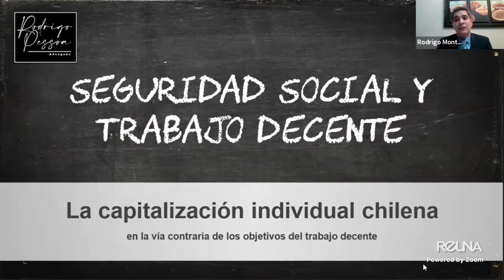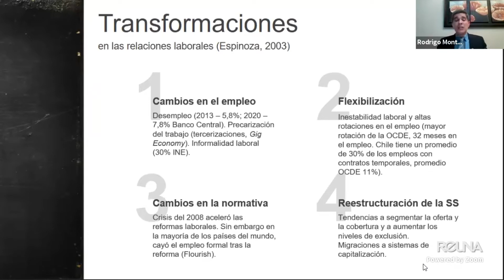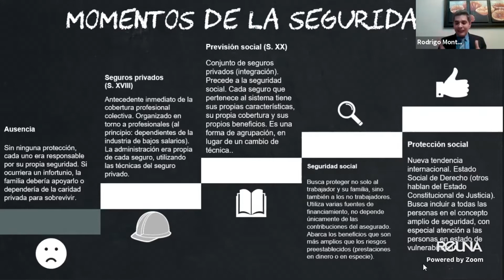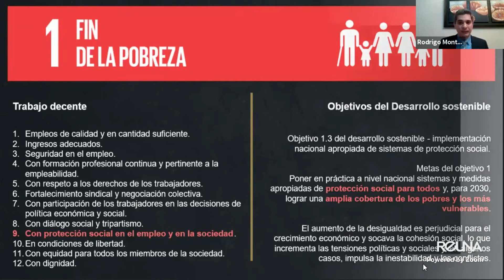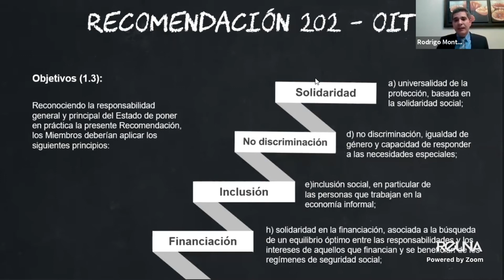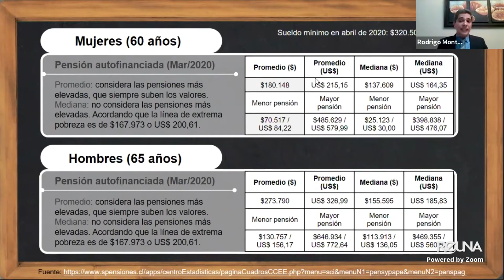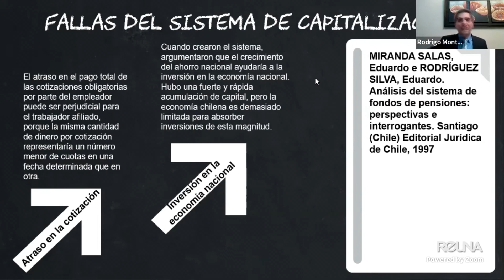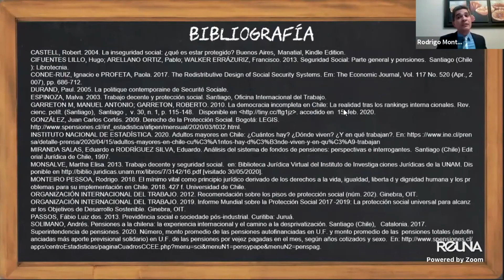Seguridad social y trabajo decente: la capitalización individual y los objetivos del trabajo decente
Ponencia en el Seminario: El trabajo decente en la era de la flexibilización laboral, realizado el 01 de mayo de 2020 por la Facultad de Ciencias Jurídicas y empresariales de la Universidad de la Frontera (Chile).